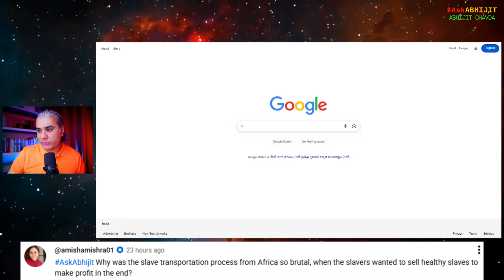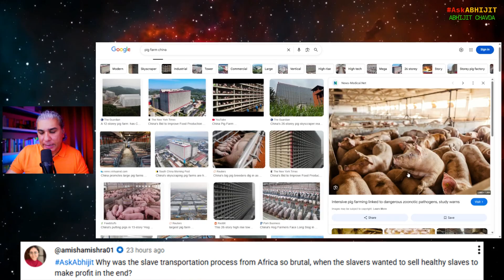The Horrifying Math Behind the Atlantic Slave Trade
From Episode 301 of AskAbhijit (livestreamed on November 01, 2025).

My books:

1. Dark Stars to Black Holes: The 250-Year Journey from Impossible Idea to Nobel Prize (The Black Hole Chronicles Book 1)

2. The Happiest Thought: How Einstein’s Daydream About Falling Became the Path to Black Holes (The Black Hole Chronicles Book 2)

3. The Chandrasekhar Limit: How A Young Physicist’s Discovery Was Buried for Fifty Years – and Changed the Universe (The Black Hole Chronicles Book 3)

4. Borrowed Time (Mirrors of Maya Book 1)

5. The Eye of Kubera (Mirrors of Maya Book 2)